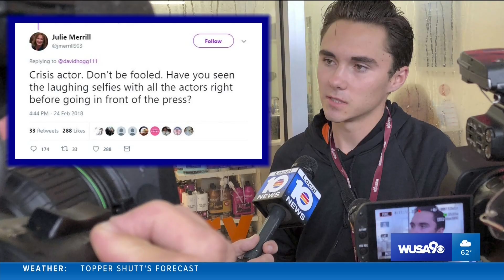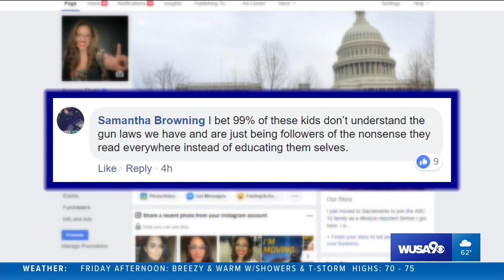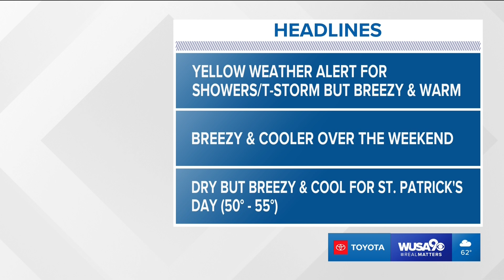WUSA HD Weather 20190314 2317